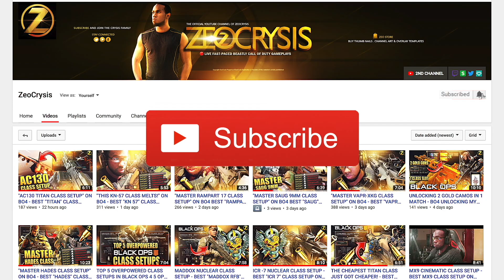This ABR VARIANT is AWESOME! - Best ABR FIGHTER ACE Class Setup (Call of duty Black ops 4)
ABR FIGHTER ACE is Awesome

* Awesome Zeo icon next to your name (changes monthly)
* Chance to play games with Zeo for the entire live stream & select days off stream!
* Play with Zeo off stream and be featured in his videos (select days)
* Supporting one of my favorite hobbies...and “forehead polish” to keep my forehead nice & shiny for your viewing pleasure.

Game Information
Call of Duty: Black Ops 4 (stylized as Call of Duty: Black Ops IIII) is a multiplayer first-person shooter developed by Treyarch and published by Activision. It was released worldwide on October 12, 2018, for Microsoft Windows, PlayStation 4 and Xbox One. It is a sequel to the 2015 game Call of Duty: Black Ops III and is the fifth entry in the Black Ops subseries as well as the 15th main installment in the Call of Duty series overall.

Black Ops 4 is the first Call of Duty title without a traditional single-player campaign mode. Instead, it features the Solo Missions mode, which focuses on the backstories of the game's multiplayer characters, known as "Specialists". The missions take place between Black Ops II and III chronologically. Some of the Specialists also carried over from Black Ops III. The multiplayer mode is the first in the series to not feature automatic health regeneration and introduces both predictive recoil and a new ballistics system. The game includes three Zombies map on release day, four if a special edition of the game, or the Black Ops Pass, is purchased. The locations of the maps include the RMS Titanic, an arena in Ancient Rome, and Alcatraz Federal Penitentiary. The game also introduces a battle royale mode called Blackout, which features up to 100 players in each match. Many characters from this and other Black Ops titles can be used as the player's character model in this mode.

Development for the game started shortly after the release of Black Ops III. Treyarch chose not to create a campaign mode for the game at the beginning of development, instead putting all of their focus on the multiplayer aspect. They cited an increased interest for multiplayer and lack of time spent by the playerbase on the campaign mode as reasons why they shifted their focus. Black Ops 4 utilizes Blizzard's Battle.net platform for the Windows version instead of Steam, the first game in the series to do so. Teasing of the game began in March 2018, with a full reveal taking place later in May. Two betas were held for the game; one for the multiplayer in August and one for Blackout in September. The release date was moved up to October instead of the series' usual November in an attempt to avoid coinciding with the release of other high-profile games.